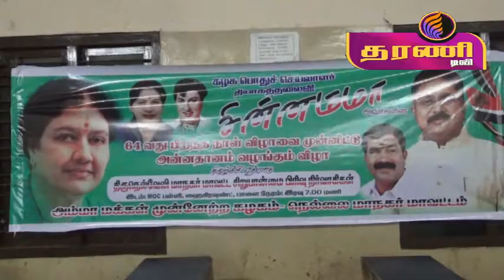தரணி டிவி /தரணி உலா செய்திகள் /சின்னமா 64வது பிறந்தநாள்